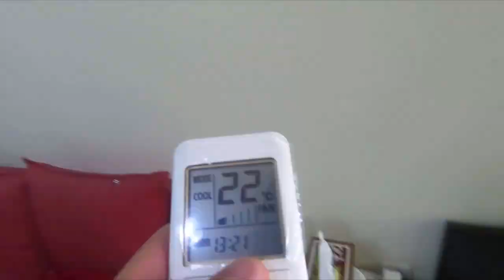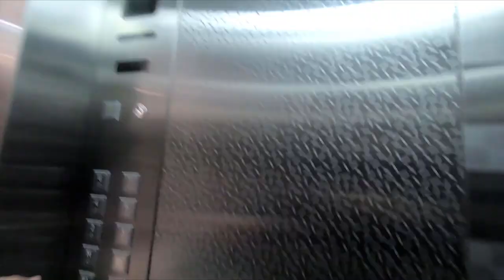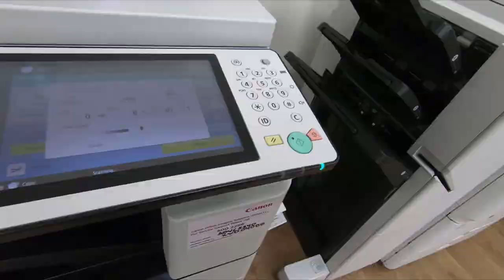ليش لازم نعقم كل الاسطح اللي بنلمسها - عدد الاسطح الكبير اللي بنتعامل معه يوميا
فيديو سريع يوضح  ليش لازم نعقم كل الاسطح اللي بنلمسها - و عدد الاسطح الكبير اللي بنتعامل معه يوميا و بدون ما نحس على حالنا